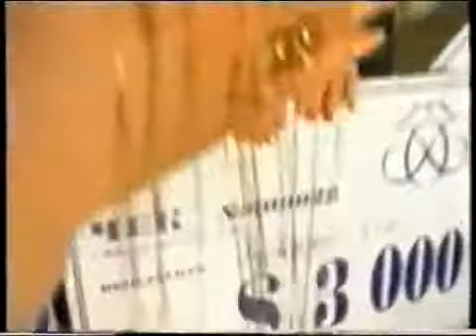1996 год Орифлэйм С чего все начиналось